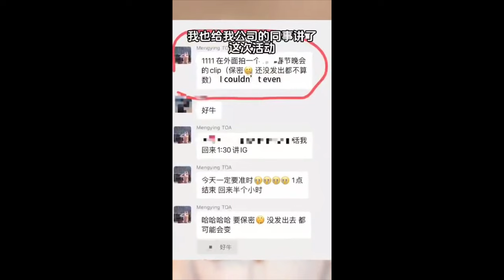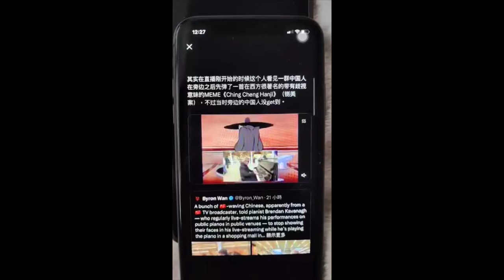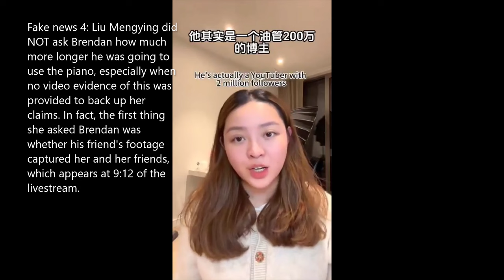Exposing CCP Nationalist Little Pink Liu Mengying's deleted Instagram video against Brendan Kavanagh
Recently, a very well known pianist named Brendan Kavanagh has been confronted by a group of Chinese Nationalists at St Pancras Railway Station in London when they noticed that they were partially included in his livestream and decided to cause a scene, falsely accusing Brendan of violating their privacy rights and threatening legal action, to the point that the police had to get involved.

One of the members of that group, a woman named Liu Mengying has published 2 videos on her Instagram explaining her side of the incident, which had both been deleted as of right now. I have not seen the 1st video, but I do have a copy of the 2nd video and decided to upload it here, which also involves myself debunking 8 lies she has made against Brendan in the same video.

At 4:21 of this video which occurred before the Livestream the other Chinese woman, who introduced herself as Adelina, has said that she was Chinese, but at 13:12 of the livestream during the altercation, she then claims to be British, so there is a clear set of inconsistencies. It is also possible that she could be British of Chinese descent depending on how it is interpreted, but given the circumstances of their public misconduct especially with the lies they've made against Brendan, there is zero to little reason to believe their claims.

There was a typo I made at 1:44 where I was meant to say "again" instead of "against" as part of my commentary.

Lewis Hand from "Free China" has done a very detailed analysis on the same deleted video in this livestream (which Brendan Kavanagh joined)

Some more information about the Chinese people involved in the altercation (credits to Byron Wan on Twitter for his amazing research):

Liu Mengying 刘梦颖:
1. CEO of Top Offer Academy Ltd as confirmed on her LinkedIn
3. Currently being sued for violating someone else's image rights in China in her WeChat account "meghan_liu"
4. Explained her side of the story on Twitter as a response reply to Byron, but then deleted it. A screenshot of her post is available as the 11th image of this Reddit post
5. YouTube channel @mengying6582

Adelina Zhang 张宁:
1. Has been hosting Chinese state events in the UK for years as confirmed in recent article in Sohu on 23 January 2024 (the original version was deleted from the Sohu website, but an archive is available)
2. Connections with British politicians
3. Made her Instagram account (adelina_zhang_uk) private, which eventually became deleted
4. Used to be a writer for China Daily in 2014, with her name appearing in the articles from the first 2 pages of the search results

Newton Leng 冷雪年 (the guy who yelled at Brendan by saying "STOP TOUCHING HER"):
1. Currently a consultant for the Financial Times according to his LinkedIn account (now deleted as of 26/1/2024)
3. Has ties to the Confucius Institutes (his name appears in the first sentence under the heading "General Resources")

At 5:42 of this video by YouTube "Ally from China", as shown in a screenshot, Mengying Liu even admitted on Twitter that Christine Lee (who was suspected as a spy for the MI5 in the UK) was near them filming for an event related to Chinese New Year (seconds later after the timestamp, a photo of her shaking hands with Xi Jinping appears)